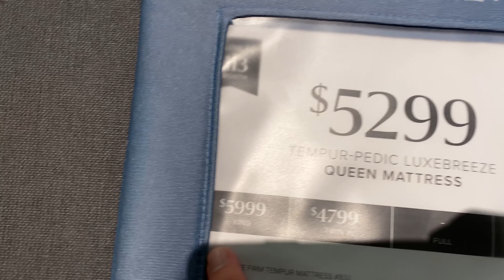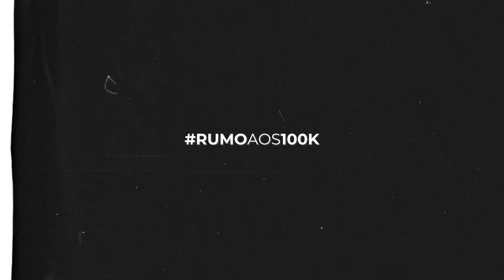COMPREI O JORDAN 11 MAIS ICÔNICO DE TODOS!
QUER COMPRAR SNEAKERS? Chamem o @Jeaan Feelix no Instagram